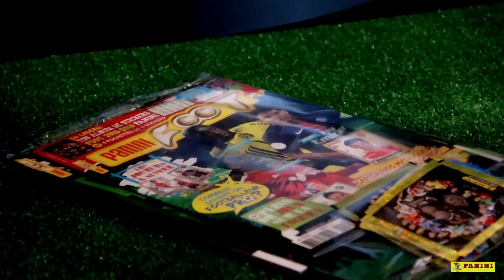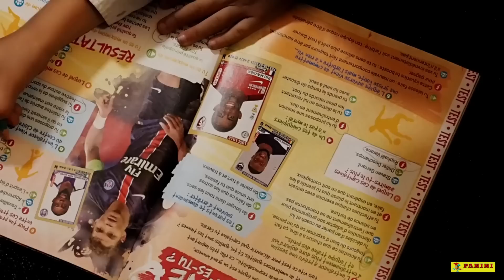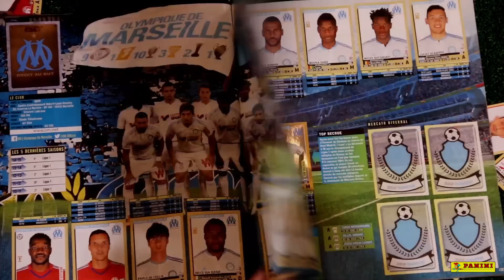Le Père Noël a gâté Julien. Découvrez ce que contient ce grand cadeau !!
FOOT 2015-16, la collection officielle de stickers de Ligue 1® et Ligue 2®